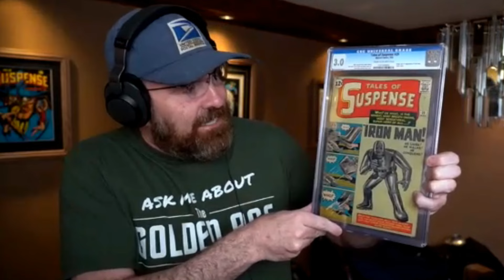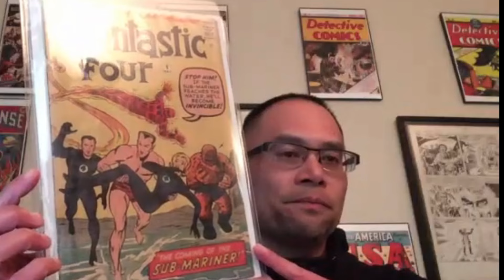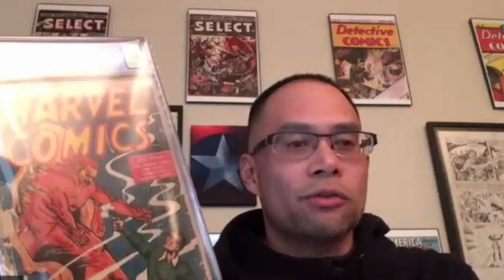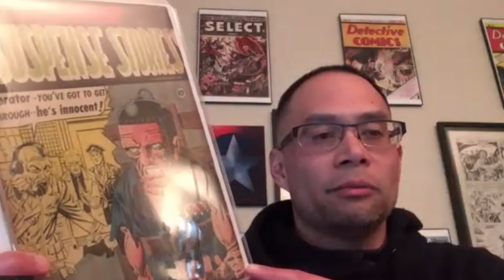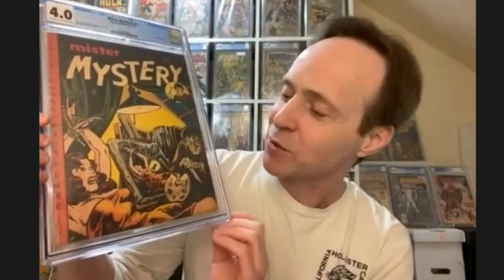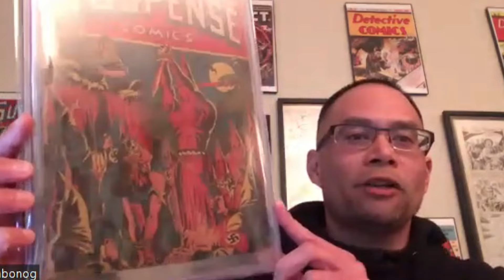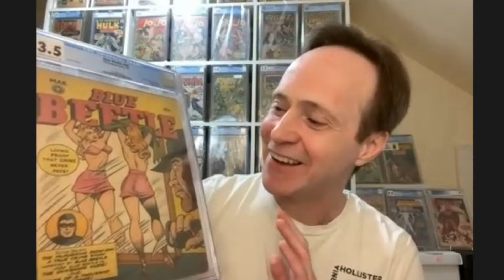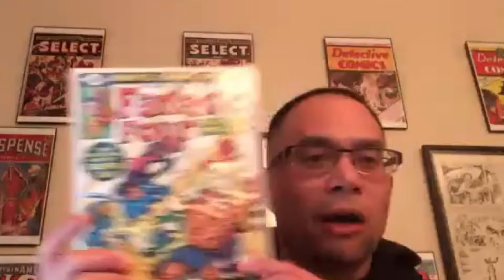RARE Collections Revealed. Golden & Silver Age Comic Books.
Three friends dive deeply into their personal comic book collections. Each shows a book in five rounds including silver-age super hero grails, golden age super-hero grails, horror, good girl art, and wild card. Viewers will see many of the most valuable books in the hobby and will discover little known facts about each.

0:20 | Superhero, Silver-Age Grail
2:43 | Superhero, Golden-Age Grail
6:00 | Horror
8:51 | Good Girl
12:40 | Wild Card

--- Acknowledgements ---
Images of comic books from Heritage Auctions (HA.com)
Image of Seven Seas 4 Re-Creation & Picture of John K. Snyder III

Thanks for stopping by my friends!  -Keston